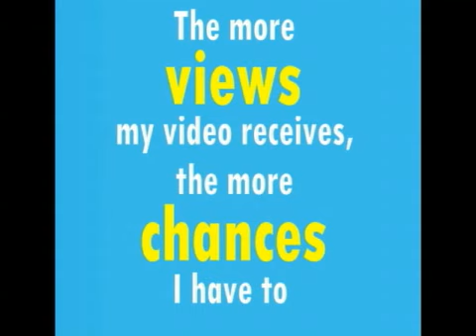Help me win an iPAD! Watch My Downtown Anaheim Competition Video!